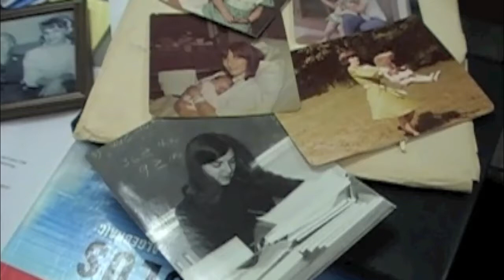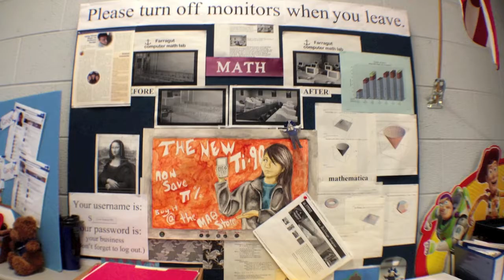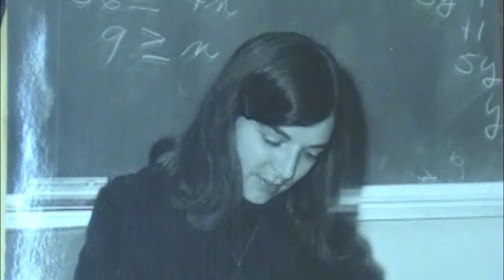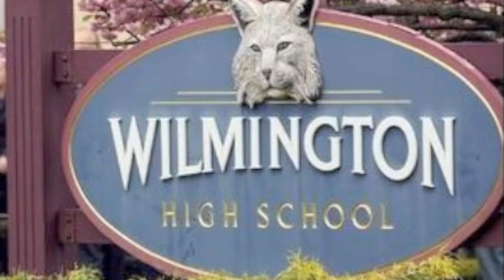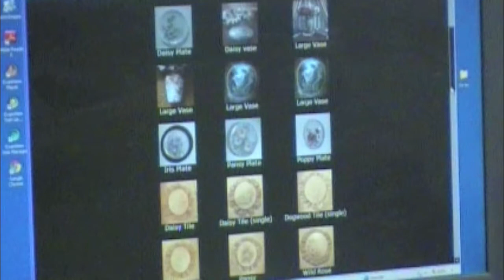Lady of the Lab: Leslie Howe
This documentary profiles high school math teacher Leslie Howe, who has a variety of hobbies besides teaching. From knitting to computer programming to writing a historical novel, her wide range of skills and interests truly sets her apart and highlights her as a unique individual.